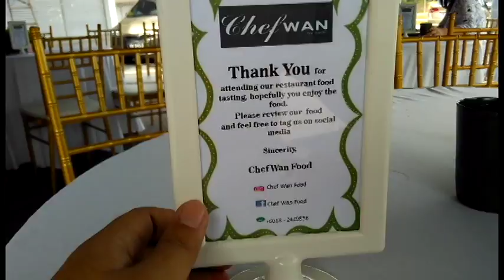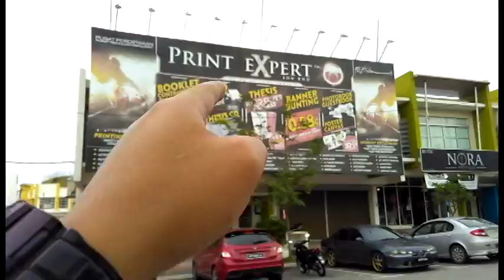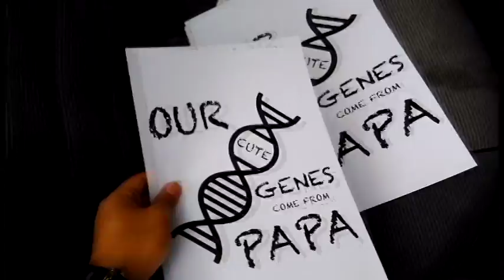Episod #28 Event Makan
Ni cerita hari Sabtu bro/sis... Hari Sabtu...